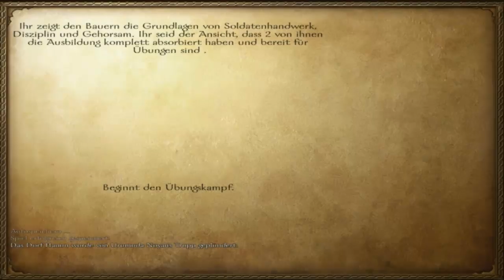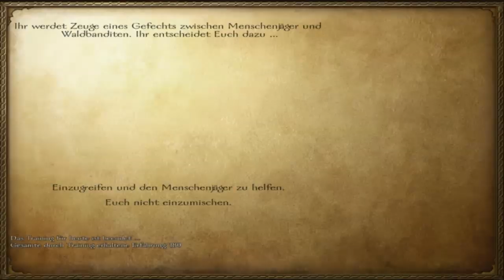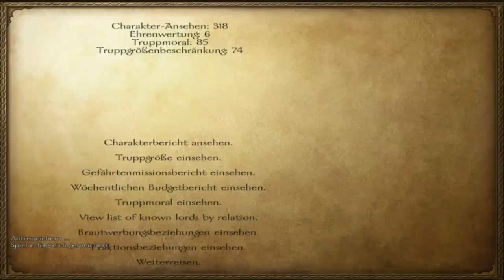Let's Play Mount & Blade Warband [Ger/HD] #20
► INFOS =)